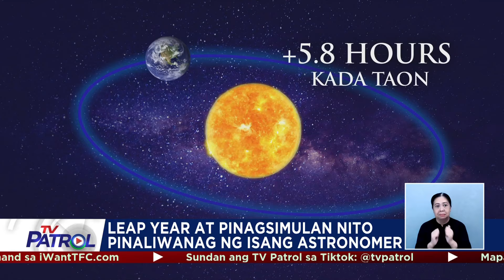ALAMIN: Ano pinagsimulan ng leap year? | TV Patrol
Isang araw na naman ang nadagdag sa buwan ng Pebrero ngayong leap year na 2024, na nangyayari lang kada apat na taon. Pero bakit nga ba tayo may leap year at paano ito nagsisimula?